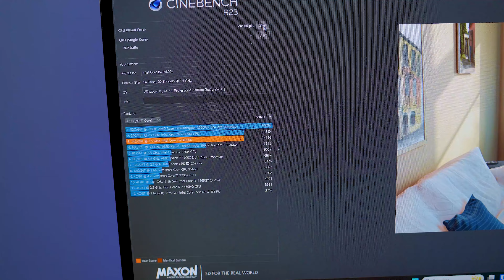FIZ O MELHOR UPGRADE PRO MEU PC! BONITÃO E MONSTRUOSO! GABINETE PICHAU HX700A E WC MANCER MYSTIC G1